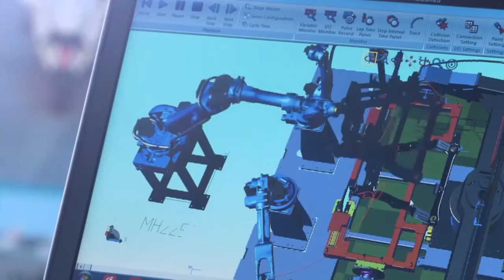浙江省、初の「未来工場」認証企業リストを発表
中国浙江省の経済・情報化庁はこのほど、初の「未来工場」認証企業１２社のリストを発表した。
　「未来工場」とは、デジタルツインやモノのインターネット（ＩｏＴ）、ビッグデータ、人工知能（ＡＩ）、インダストリアルインターネットなどの技術を幅広く応用し、デジタルデザインやスマート製造、スマート管理、共同製造、環境配慮製造、セキュリティーコントロール、社会的・経済的効果の大幅な向上を実現した現代的工場を指す。
　今回、初の「未来工場」として認められたのは、正泰低圧電器、吉利純電気自動車、春風動力高端動力装備などの工場。デジタルセキュリティー、ネットワーク通信、スマート装備、自動車および自動車部品などの分野に及んでいる。